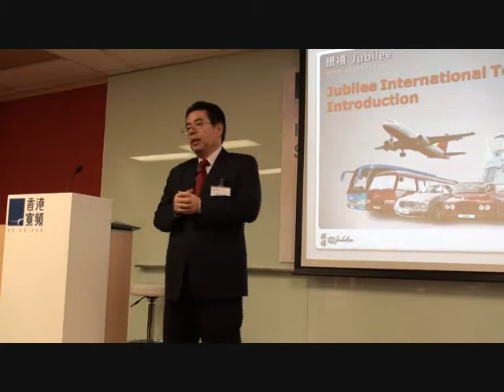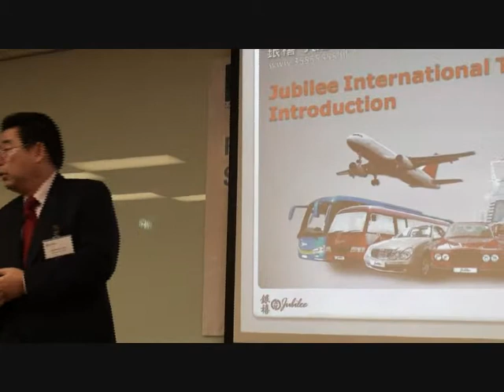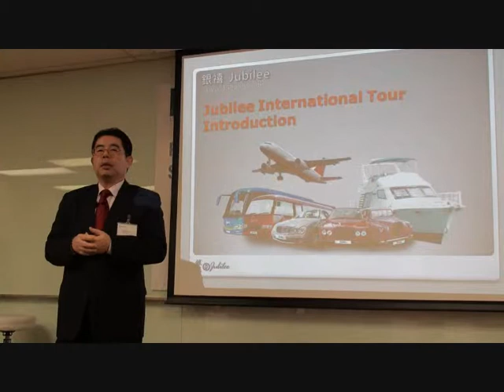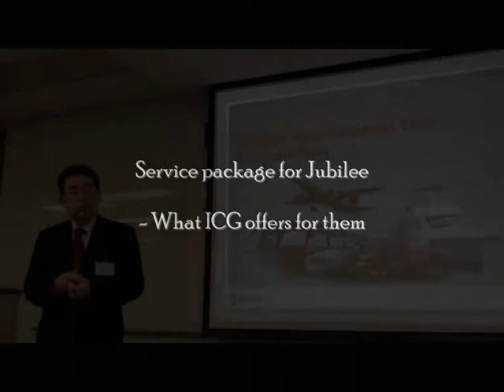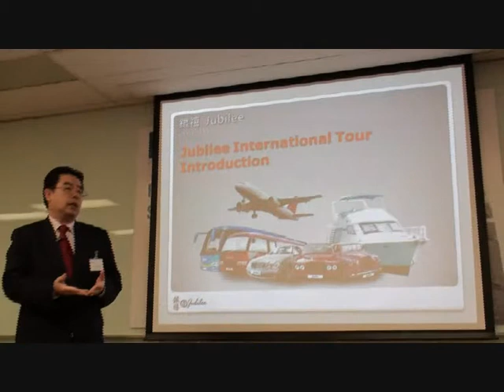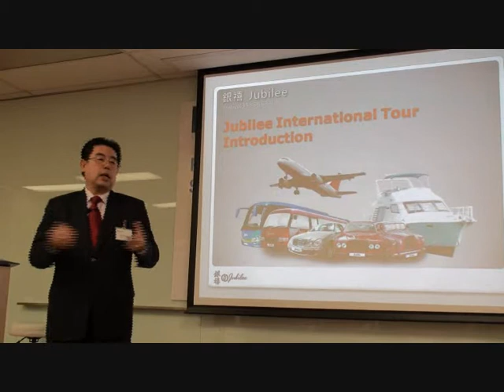ICG x HKBN 2010 Seminar: Client's Successful Story Part 2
Rethink IT Outsourcing in the Super-High Bandwidth Broadband Era
Date: Friday, 22 January 2010
Language: Cantonese
Audience: CEOs, entrepreneurs, business executives, professionals, ICG and Hong Kong Broadband Clients

Client's Successful Story: Successful use of IT Managed Services and the Demand on High Bandwidth
Speaker, Mr. Johnny Lee, General Manager, Jubilee International Tour Centre Limited

•Focusing more on the consulting services:
•Easier for the SME to access Corporate IT technology and latest IT product
•Customizing services : to provide the opinions align with the business development , e.g. office relocation of JIT
•Making IT management easier and visible with simple but detail report
•Easier on resources planning with reports and advises
•Ensure the security on the IT environment